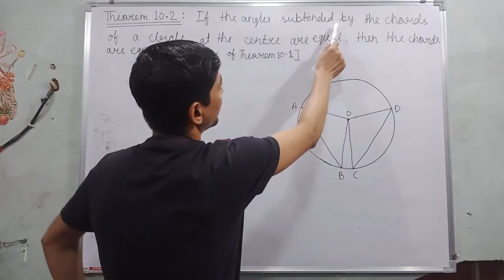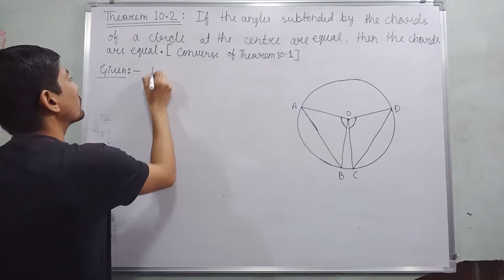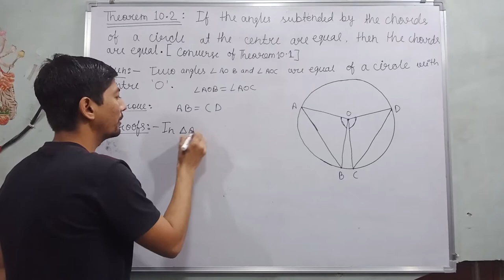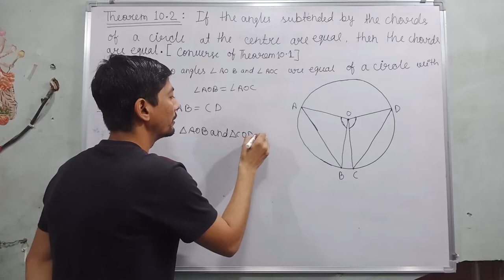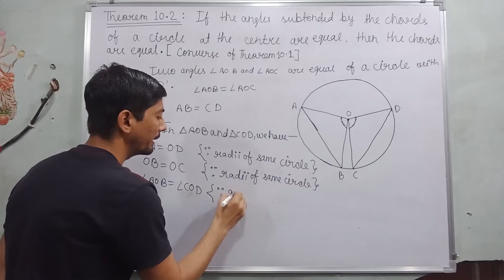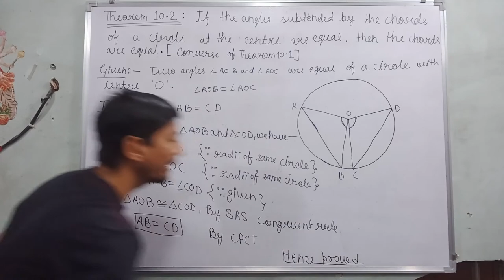if the angle subtended by the chord of a circle at the centre are equal then the chords are equal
in this video, I tell you about  "  Theorem 10.2 : If the angles subtended by the chords of a circle at the centre are equal, then the chords are equal. "?